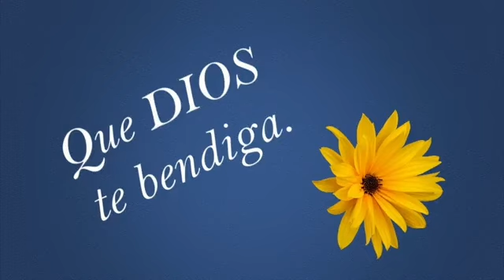03-27-22 Avalon Español - Solo La Musica - 32 min - 3D mix - con Levanto un aleluya - más fuerte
03-27-22 Avalon Español - Solo La Musica - 32 min - 3D mix con Levanto un aleluya - Fuerte y más fuerte

Levanto un aleluya
Con el enemigo frente a mí
Levanto un aleluya
Tan fuerte que no hay
Duda en mí
Levanto un aleluya
Mi arma melodía es
Levanto un aleluya
El cielo peleará por mí
Voy a cantar
Aun en la tempestad
Fuerte y más fuerte
Mi alabanza rugirá
De las cenizas la fe surgirá
La muerte has vencido
El Rey vivo está
Levanto un aleluya
Con todo lo que hay en mí
Levanto un aleluya
Veré a la oscuridad huir
Levanto un aleluya
Sin saber lo que está por venir
Levanto un aleluya
Temor pierdes control en mí
Voy a cantar
Mi alabanza rugirá
Canta aun más fuerte
Tan fuerte que no hay duda en mí
Voy a cantar
Mi alabanza rugirá
Voy a cantar
Mi alabanza rugirá
Levanta un aleluya
Levanta un aleluya
Levanta un aleluya
Levanta un aleluya